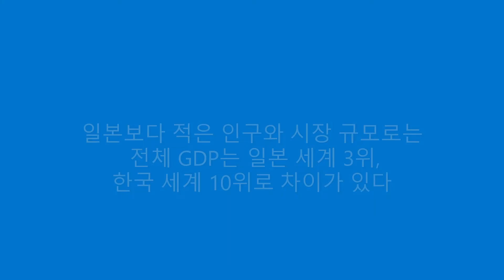[애 셋 키우는 아빠의 경제학] 경제 문제는 모두 알고 있다, 진단이 있으니, 처방도 가능하다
쌍둥이 아들과, 연년생 셋째 아들을 가진 아빠 입니다. 나에게 실질적 도움 되는 정책을 공약한 국정 책임자가 운영하는 나의 국가 울타리를 보고 싶습니다.